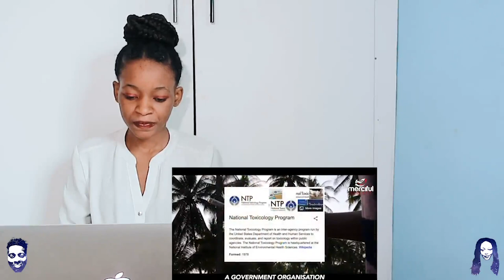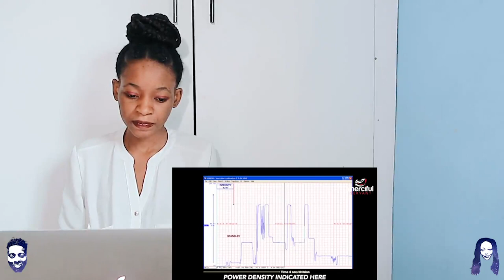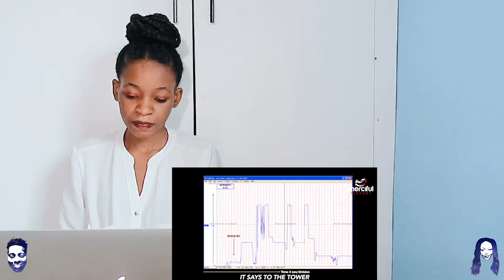DAJJAL'S SYSTEM AND TECHNOLOGY IN 2020 | REACTION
📖 REACTION DEFINITION:

. re·ac·tion
rēˈakSH(ə)n/
noun

Fanny&jessy
Haspolat-lefkosa,via mersin 10,Turkey (cyprus international university)
mersin, turkey,99010